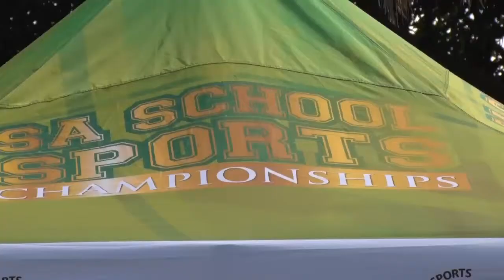SA School Sports Championships Swimming